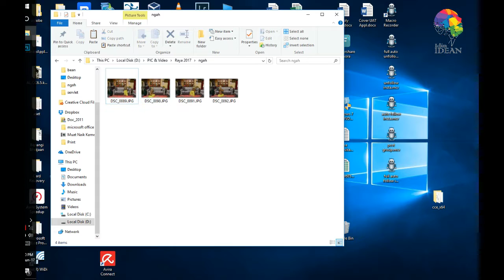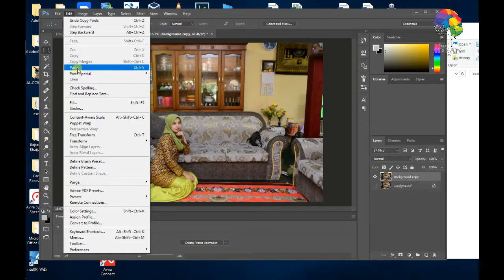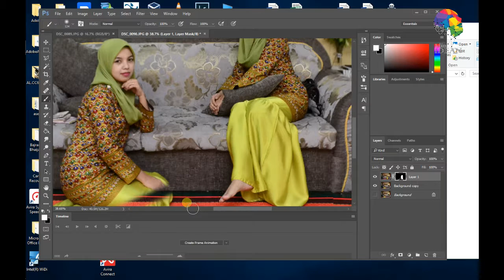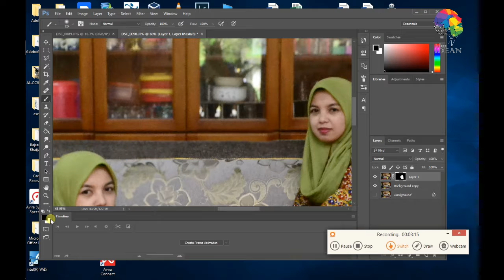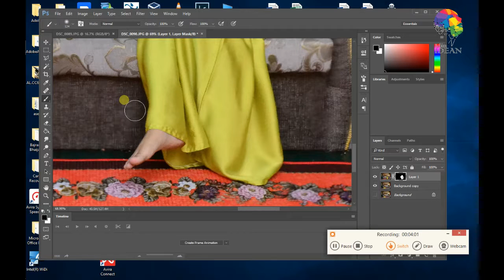How to Dublicate Yourself | kagebunshin no jutsu NARUTO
TUTORIAL
HOW TO
TRICK
TIPS
EDUCATION
TECHNOLOGY